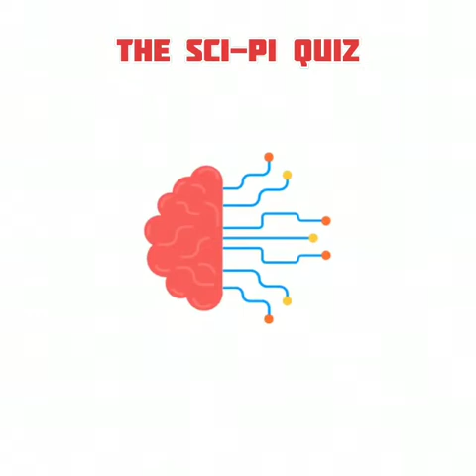QuantumVault | Develop 21st Century Skills | Grades 3 to 12 | Learning-Centric International Quizzes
QuantumVault is an academic organization which aims to inculcate 21st century skills in students from a young age and also simultaneously focus on skill development of educators by engaging them in various exciting international events.

At QuantumVault, we aim to design new and innovative programs which not only improve the students’ knowledge, but also equip them
to develop skills like Critical Thinking, Analytical & Logical Skills, Data Interpretation, Communication, Creativity, Information & Digital Literacy, Leadership & Initiative. We strongly believe that in these capricious times, along with students, it is essential for teachers to be exceptionally abled in latest skills. To aid the same, we conduct regular programs to afresh educators’ expertise.